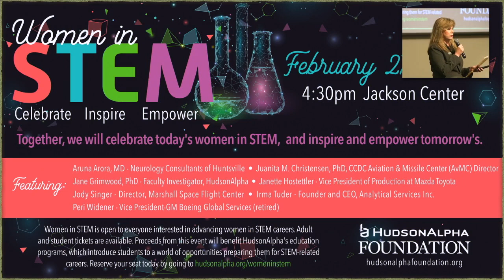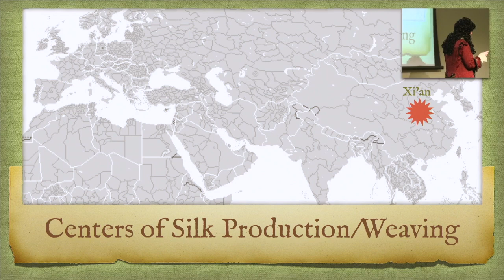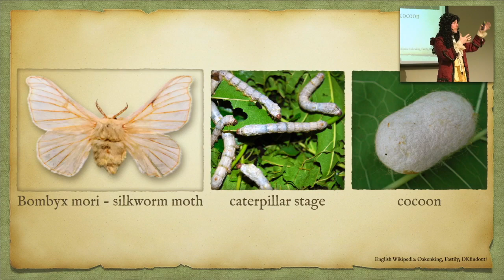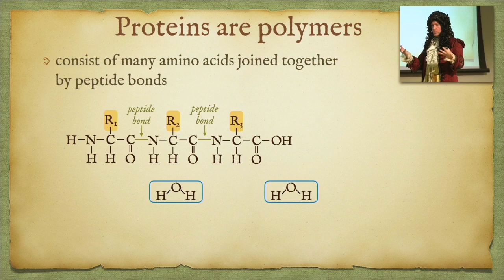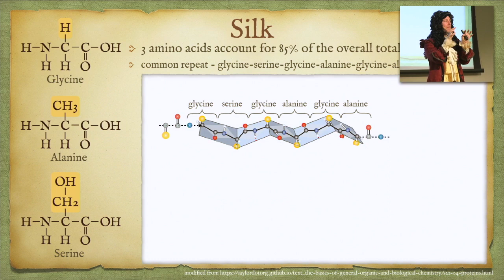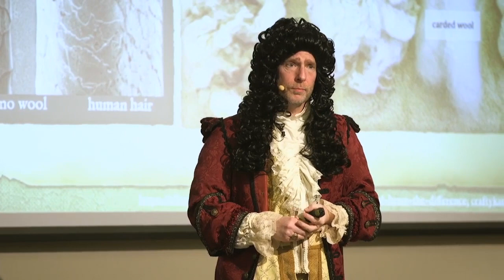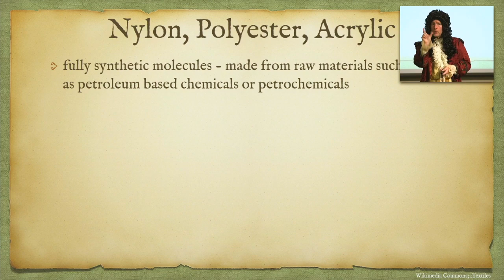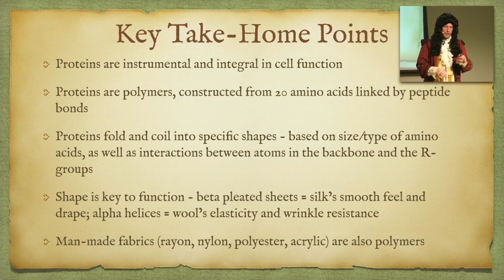2020 Biotech 201 - Session 2 - Molecules of Life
The Biotech 201 series is hosted by the HudsonAlpha Institute for Biotechnology in Huntsville, Alabama, and presented by Dr. Neil Lamb.